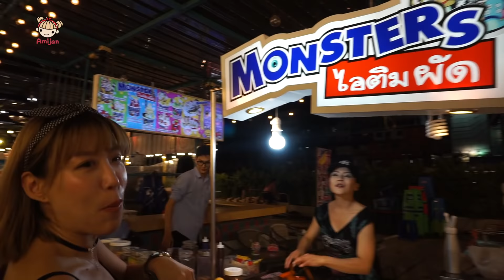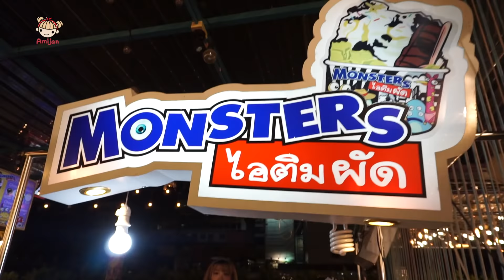EP48 每天都有開！曼谷《TALAD Neon 霓虹夜市》水門市場旁｜近BTS Chit Lom站 ตลาดกลางคืน นีออน(中文字幕)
《TALAD Neon霓虹夜市》每天在下午四點到十二點營業，但有時候好像會有特別的節日會沒營業，所以建議前往前可以先上網搜尋一下有沒有開免得白跑一趟，不過若白跑也沒關係啦，它地點非常厲害，近BTS Chit Lom站，附近有很多百貨公司，旁邊也有水門市場，反正撲空了還有很多地方可以去。